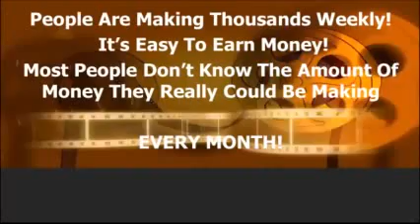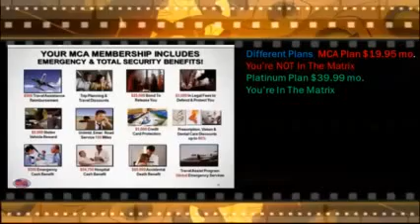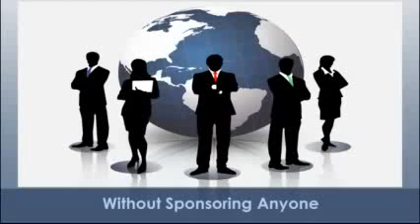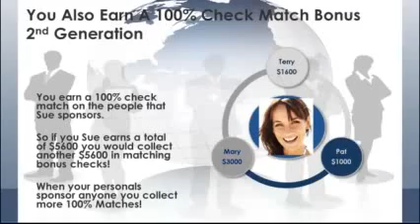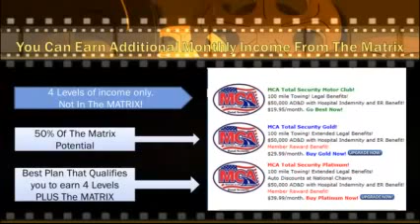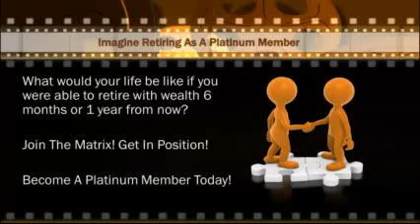Motor Club Of America - (The MATRIX Revealed) Learn How To Earn $7,572.11 Monthly!!!!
Nobody even knows about this new matrix that Motor Club of America has established, you can literally join now and fly pass associates that have been involved since the beginning.

In our 3 x 8 Forced Motor Club Of America compensation plan each associate can only have 3 people wide or 1st level direct to them. For the Platinum Benefits Package shows a hypothetical example if a person sponsored 3 and stopped and their person sponsored 3 and stopped and so on down 8 levels what would happen. So you only have 3 on level 1, you have an huge incentive to sponsor as many as you wish beyond 3 however after the 1st three all others will fall somewhere below on levels 2 thru 8 depending on where the next available empty spot is, the software looks for the next available spot from left to right and fills that empty spot automatically, this is what creates spill over because the person above in the matrix already has 3 on their 1st level and anyone else has to go down further in his/her TVCMatrix. It's possible that a GO-GETTER, falls under a BUMB who has not sponsored anyone yet and many memberships begin to fall under that person, and over enough time they could begin to receive up to $7572.11 monthly, because one of the "Benefits' of the Platinum Package is REWARDS DOLLARS, they are automatically placed into the TVCmatrix, so if someone falls under them from spillover that happens to builds a large team, they will start to receive large checks as well.

Now the GO-GETTER understand what's "possible" but are not willing to sit and wait for spillover, they understand that the money in the TVCmatrix is guaranteed money, just like money in the bank, all they have to do is personally sponsor a minimum of 3 and teach them do the same and as that process duplicates down 8 levels they are guaranteed to earn a minimum of well over $1 million dollars per year, why do I say minimum, because a GO-GETTER will not stop at 3, they will personally sponsor 10, 20, 50, 100, or more because they understand the 100 % generational matches on Generations 1 and 2. Stay with me now because this is where a lot of people get lost, a generation is not the same as a level, everyone can only have 3 people on your 1st "LEVEL". Now those 3 sponsor 3, so 3 x 3 = 9 on your 2nd level those 9 get 3, so 3 x 9 =27 on your 3rd level those 27 get 3, 3 x 27 = 81 on your 4th level and so on. Remember you can have as many people as you wish that you personally sponsor which is your 1st "Generation" just like if you produced children your children would be your 1st "Generation" and their children would be your 2nd generation, the same is true here, whoever you personally sponsor is your 1st "generation no matter what "LEVEL" they fall on, and whoever they sponsor is their 1st Generation but your 2nd Generation.